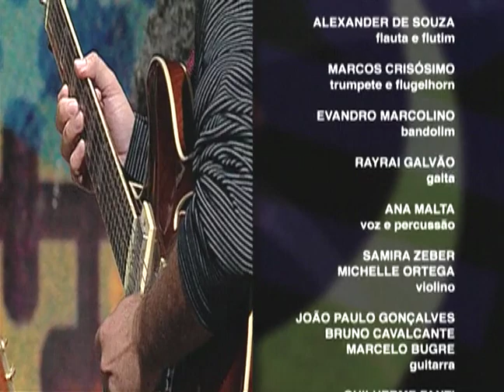André Marques e Vintena Brasileira | Programa Instrumental Sesc Brasil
A orquestra “Vintena Brasileira” nasceu em abril de 2003, fundada por André Marques, pianista do grupo de Hermeto Pascoal e um dos integrantes do Trio Curupira. Com 20 integrantes de diferentes cidades, a orquestra é adepta da “Música Universal”, escola de Hermeto Pascoal, na qual são misturados todos os elementos possíveis em um gênero musical. Do folclore ao erudito, passando pelas improvisações do jazz americano, pelos ritmos nordestinos e com melodias de diferentes influências, como árabe, indiana e flamenca. A "Vintena Brasileira" já contou com participações importantes, como a de Egberto Gismonti, Jane Duboc, Wagner Tiso e Grupo Pau Brasil, entre outros.

Ficha técnica:
ANDRÉ MARQUES
arranjos e condução

RICHARD FERRARINI​
saxofone tenor e flauta

MARCELO PEREIRA
saxofone soprano e flauta

ALEXANDER DE SOUZA
flauta e flautim

EVANDRO MARCOLINO
bandolim

RAYRAI GALVÃO
gaita

ANA MALTA
voz e percussão

SAMIRA ZEBER
MICHELLE ORTEGA
violino

JOÃO PAULO GONÇALVES
BRUNO CAVALCANTE
MARCELO BUGRE
guitarra

GUILHERME FANTI
guitarra e cavaquinho

SAMUEL GUSTINELLI
piano, escaleta e percussão

PAULINHO LEME
piano e percussão
MARCEL BOTTARO
SÉRGIO FRIGÉRIO
baixo e percussão

MÁRCIO CORRÊA
FULVIO MORAES

Repertório:
1:10 - MEIA-VOLTA VOLVER (André Marques)
12:08 - AO INFINITO (André Marques)
19:26 - CORAÇÃO DISTANTE (André Marques)
29:26 - O MANCO (André Marques)
40:04 - O BOI DE TATUÍ (André Marques)

LOUDNESS

ANTÔNIO APARECIDO ÁLVES

RENATO VATEZECK

RICARDO VATEZECK

WANDERLAY ANTÔNIO DE BARROS

DIEGO KERMANN
RENE GUARILA
CARLOS TRAVAGLIA

Teleprompter
CIA DO TP – CLAUDIO SCIENCIA

Cenotecnica
WAGNER JOSÉ DE ALMEIDA

Cenografia
PAOLA DE PAOLI

RINALDO MATINUCCI

Camareira
LIECI JESUS BISPO

Maquiagem
FÁBIO LUIZ DA CRUZ

Figurino
MARIANA FELICIANO

Produção
BRUNA BEGLIOMINI

IGOR DELION

Apresentação​
PATRICIA PALUMBO

MARCELO AMIKY

Direção Artística
MAX ALVIM

Direção Geral
CARLOS ZEN

Patrícia Palumbo veste
SEIKI

Coordenador de manutenção
CARLOS HUMBERTI

TITO LIVIO
RENATO YOSHINAGA

MÔNICA CARNIETO
SÉRGIO PINTO

Gerente Adjunto
PAULO CASALE

SESCTV

JÔ SANTINA

REGINA GAMBINI

IVAN GIANNINI​